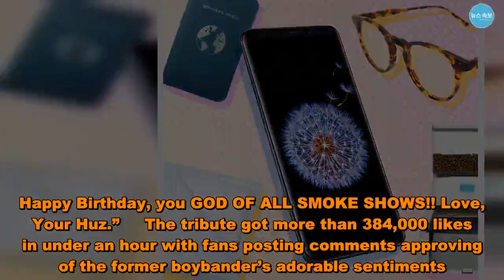Justin Timberlake Posts Adorable Message to Jessica Biel As She Celebrates 37th Birthday - US News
posted a sweet message to his wife, , as she celebrated her 37th birthday on Sunday, March 3.   “My partner in this thang called life… you are the most wonderful human I have ever met,” the “Can’t Stop the Feeling” singer, 38, captioned five cute photos of the pair on Instagram. “You make me smile, laugh, and love life more than I knew I could. I cherish every moment with you and can’t wait to spend so many more years doing the same… but, new. Happy Birthday, you GOD OF ALL SMOKE SHOWS!! Love, Your Huz.”     The tribute got more than 384,000 likes in under an hour with fans posting comments approving of the former boybander’s adorable sentiments.   “Y’all are just the cutest!!” wrote one commenter. “Oh my word… so sweet. You two are so lucky to have found each other!! Happy Birthday!! And here is to many yet to come!” wrote another.   “You have no idea how lucky you are! @jessicabiel is indeed America’s sweet heart. A TRUE BEAUTY without makeup. She is loved by all. And JT @justintimberlake you got your diamond. God Bless,” another fan added.  The couple, who wed in October 2012, share 3-year-old son Silas.  “Justin and Jessica are really in love, and their marriage is so strong right now,” an insider exclusively told Us Weekly last July. “Even with Silas, they still make their relationship with each other a major priority and have fun with each other.”   The “Filthy” singer wrote about his love for his wife in his 2018 book Hindsight & All the Things I Can’t See in Front of Me.  “I’ve watched my wife change,” he wrote. “I’ve watched her body change. It’s a temple. It should be worshiped. It should be marveled at. I’m fascinated by her. She’s everything, man. She just constantly surprises me with who she is, and who she’s becoming, and I really hope I do the same for her. I’m excited to see what she’s going to do next. I wake up and roll over and look at her, and I’m inspired.”   Justin Timberlake Posts Adorable Message to Jessica Biel As She Celebrates 37th Birthday - US News